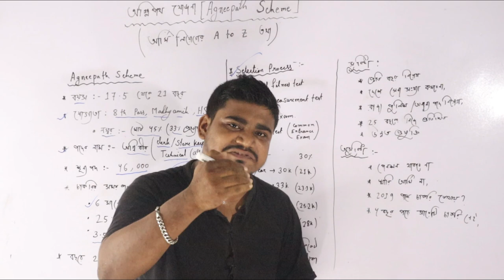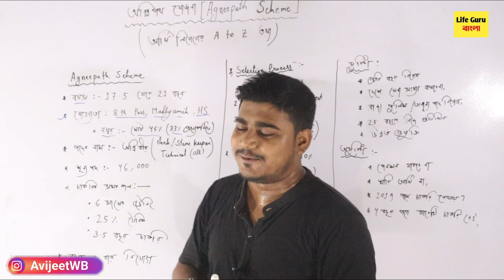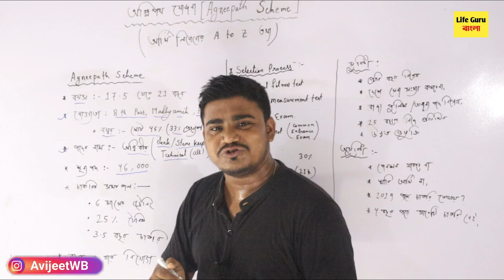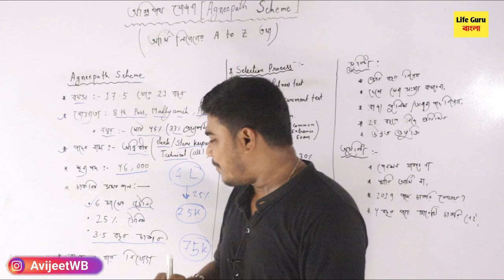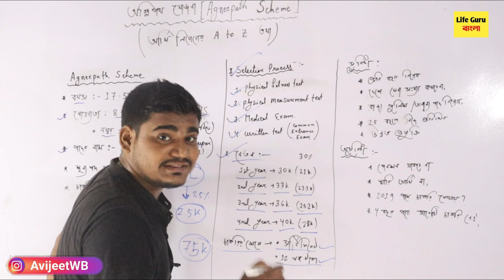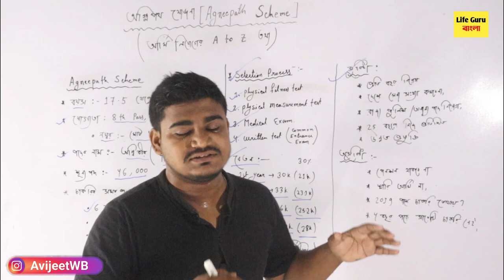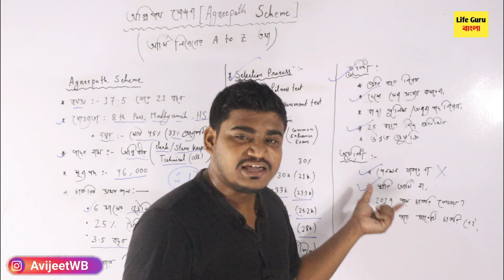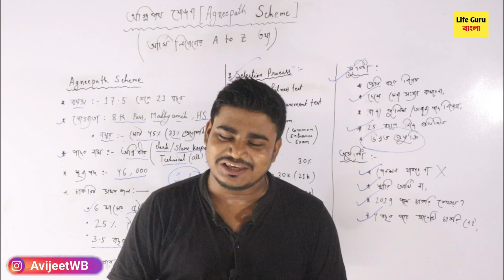অগ্নিপথ যোজনার A to Z তথ্য : Agneepath scheme details in bangla:Agniveers Good or Bad?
what is agneepath scheme/ অগ্নিপথ যোজনা /what is agneepath scheme in bangla / what is agneepath scheme in Bengali / agneepath scheme detailsAgneepath Scheme Online Apply / Agneepath Scheme Registration Details in bengali.Agnipath Yojana registration process /Agneepath Yojana Recruitment / Agniveer online apply 2022

LifeGuruBangla
what is agneepath scheme in bangla
what is agneepath scheme in Bengali
agneepath scheme details
agnipath
অগ্নিপথ যোজনা
অগ্নিপথ যোজনা কি
 অগ্নিপথ যোজনা কী,
অগ্নিপথ যোজনা যোগ্যতা